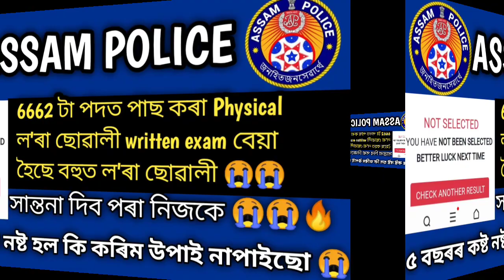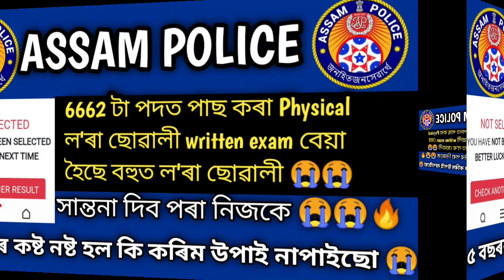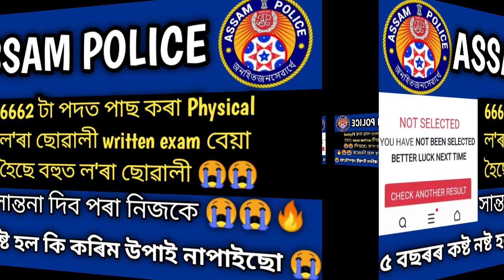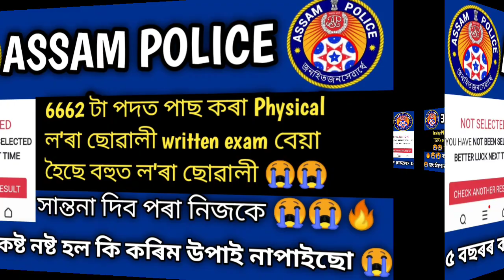🔥Assam Police 6662 Results বহুত বন্ধু-বান্ধৱীৰ বেয়া হ'ল 😭|| Next Interview AB-UB, Commando ত পাম ।